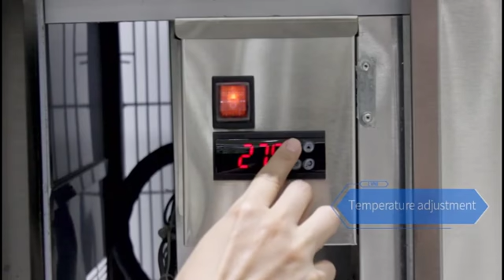kitchen under counter freezer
lvnifridge.com offers 100 double door undercounter freezer products. About 52% of these are refrigeration equipment, 2% are other hotel & restaurant supplies, and 5% are other refrigerators & freezers.

A wide variety of double door undercounter freezer options is available to you, such as ce, rohs, and ccc. You can also choose from freezers, display cooler, and air cooler. As well as from single-temperature, double-temperature. And whether double door undercounter freezer is free samples or paid samples.

There are 1,737 double door undercounter freezer suppliers, mainly located in Asia. The top supplying countries are China (Mainland), Turkey, and Thailand, which supply 89%, 2%, and 2% of double door undercounter freezer respectively.
Double door undercounter freezer products are most popular in North America, Mid East, and Africa.